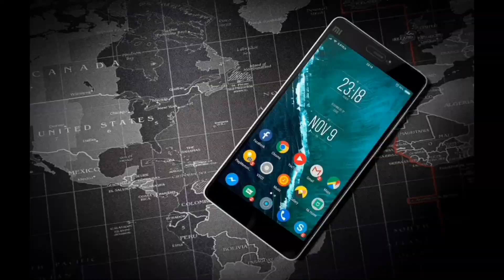Longest Rivers in the World 2023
The 10 Longest Rivers in the World. In this video we are not talking about the single Rivers but we are comparing the length of different river systems of the world. We are also telling you about their location on the map and the areas drained by then.

Video Chapters:
00:00 Introduction
00:29 The tenth longest in the worl the Amur River.
00:56 The nineth longest river in the world the Congo-Chambeshi river.
01:23 The eigth longest river in the world Rio-de-la-Plata.
01:50 The seventh longest river in the World the Ob-Irtysh river.
02:20 The sixth longest river in the world the Yellow River
02:50 The fifth longest river in the world the Yenisey river system
03:19 The fifth longest river in the world the Mississippi-Missouri river system.
03:50 The third longest river in the world the Yangtze river.
04:14 The second longest river in the world the Amazon river.
04:50 The longest river in the world the Nile.

Attributions:
video by Kimco 75

Photo Congo River by Myriam Asmani

Congo River Map by Kmusser, Elevation data from SRTM, drainage basin from GTOPO, all other features from Natural Earth
Video by Gunter 32804

Rio-de-la-Plata
Own workAuthor    Roberto Fiadone.
Video by Dawn Treader

Ob-Irtysh river
By G0rn
Map by River Hugger
Video clip by Natalia Goncharova
Video Clip by BelAlexander

Yellow River
Video Clip by GB Times
Video Clip by Peter Tong
Map by Steven
Shannon 1

Yenisey River
Image by oschatan
Map by Kmusser
Video Clip by MIIB Pro
Map by Bill Whittaker

Video Smithsonian Channel

Yangtze River
Video Clip by Rane
Video Clip by Mamitag Adventures
Video Clip by Amazing Places of Our Planet
Map by Cncs

Amazon River
Video by Science Scene

Nile River
Video by MTA Africa
Video by Rick Steve